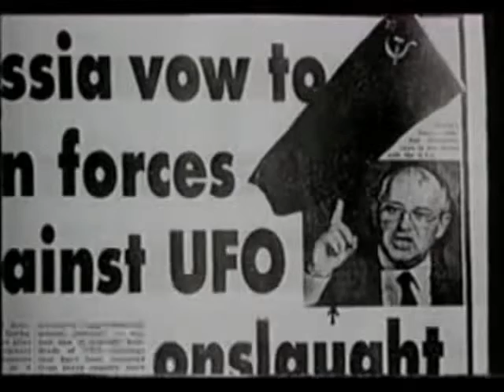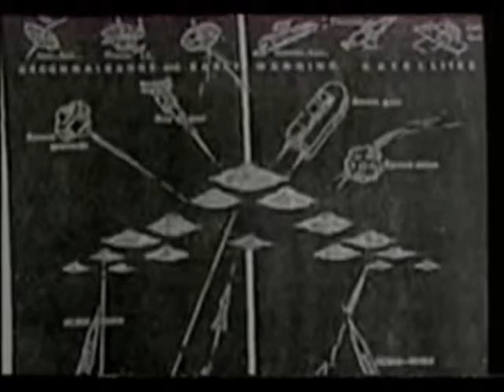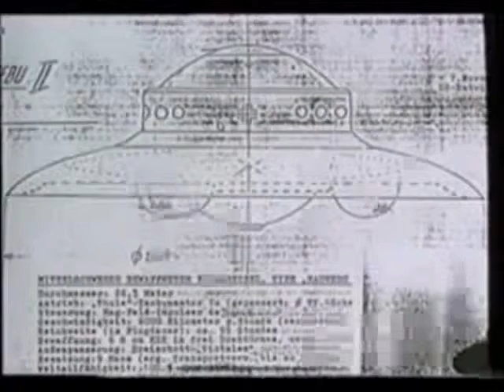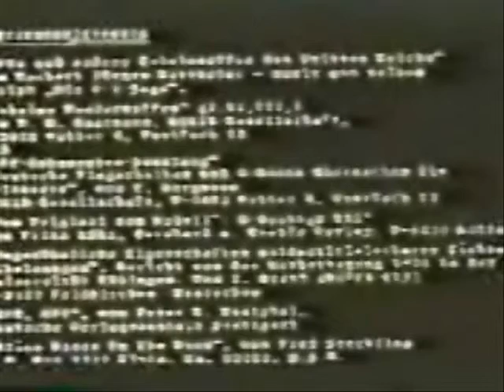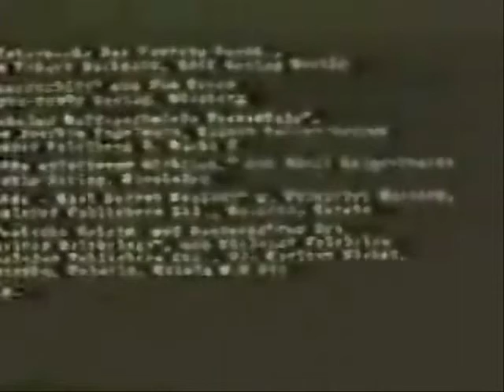Nazi ufo secrets from "The Knights Templar" 6